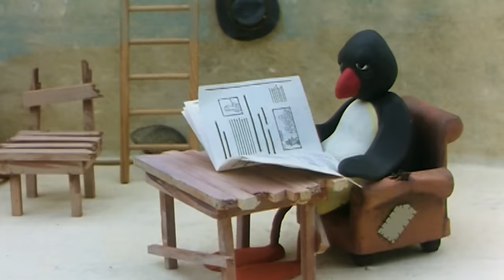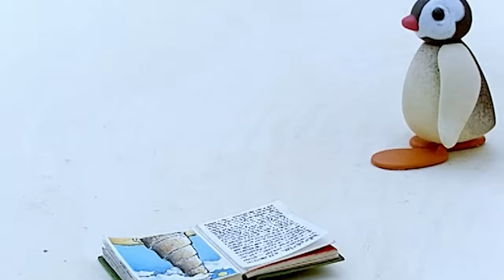Pingu Hard at Work 🐧 | Pingu - Official Channel | Cartoons For Kids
In this collection, Pingu puts in hard work on his favorite projects!